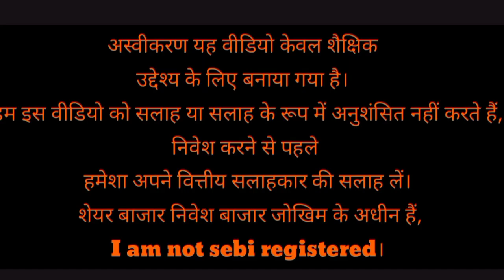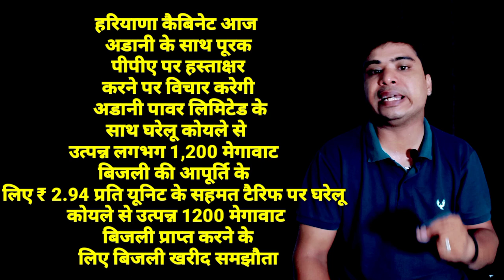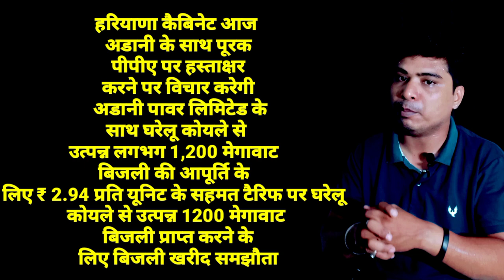adani power share latest news l adani power share target 🎯 adani power share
adani power share latest analysis
adani power share price
adani power target share